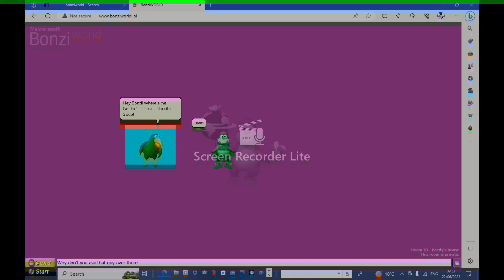Peedy says Where's The Gaston's Chicken Noodle Soup?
For @Gaston0695.